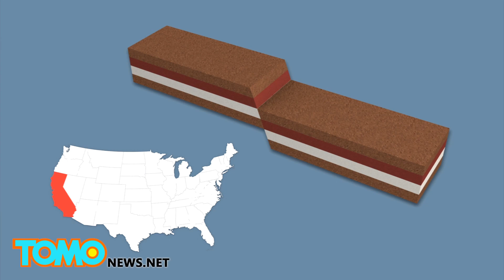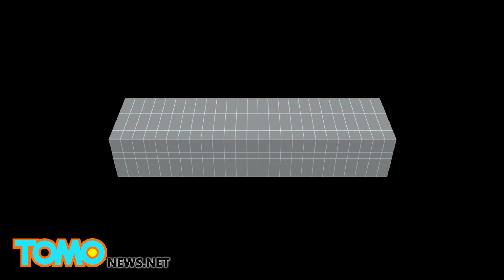California earthquake forecast predicts greater chances of massive earthquake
Researchers at the U.S. Geological Survey (USGS) said in study called the Unifom California Earthquake Rupture Forecast (UCERF3) last week that Californians have a 7% chance of being affected by a magnitude-8 or larger earthquake within the next 30 years, an increase of 2.3% since 2008 predictions. However, the study predicts fewer earthquakes of magnitudes 6.5 to 7.5 than was previously thought, from once every 4.8 years to once every 6.3 years.

Earthquakes occur when the earth's plates shift thereby releasing pressure that is built up along fault lines. There are various types of faults including normal faults where the the inclined plate moves down. A strike-slip fault occurs when there is a horizontal shift and a thrust fault occurs when an inclined plate is pushed up.

Vibrations are then sent through the ground at different speeds. P waves, or compressional waves, move the quickest and shake the ground back and forth parallel to the direction the wave is moving. S waves, or shear waves, shake the ground back and forth perpendicular to the direction of the wave and cause the most damage. Surface waves are seismic waves trapped near the surface.

The last time a major earthquake occurred along the San Andreas Fault in California was 1690.